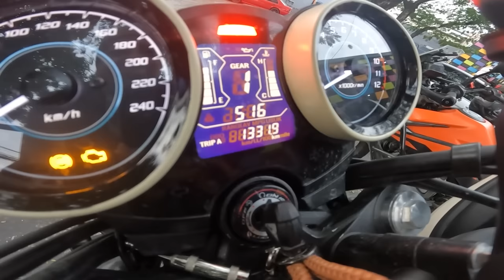JEFF TAM NAGMOTOR NG LIMANG ARAW? must watch!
shot on gopro 10 & insta 360 x3
edited by Gee bautista

special thanks to jaydee gungon chua & to the whole motorismo team

Wheeltek thank you very much!